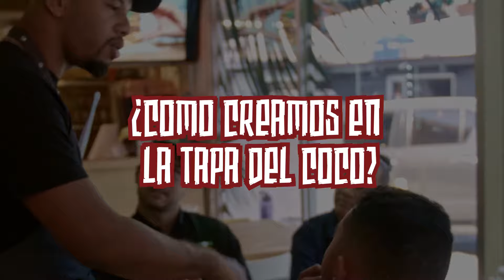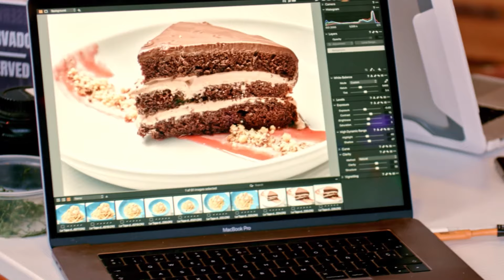La Tapa Del Coco - Platos Afro Panameños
Así es el proceso creativo de la tapa del coco. Aquí les presentamos parte de nuestro menú del verano. Panamá. Pulpo en leche de coco. Torrejitas de bacalao. Arroz con coco.